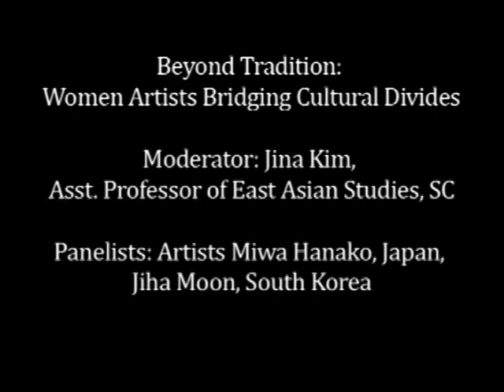"Real Lives of Women Artists," Emily Hall Tremaine Symposium: Part 8 of 33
"Beyond Tradition: Women Artists Bridging Cultural Divides" Artists Miwa Hanako, Japan, and Jiha Moon, South Korea, Talk about the challenges they've faced working in traditional art forms and/or environments. Moderator: Dr. Jina Kim, Asst. Professor of East Asian Studies, Smith College

"Real Lives of Women Artists," an Emily Hall Tremaine Symposium, brought together women artists across generations for an honest examination of their work lives. The women speak frankly about the challenges each faces creatively and on a practical, day-to-day basis. Dealers, writers, and curators join in the discussion, offering their candid insights into the promotion and business of contemporary art. February 26--27, 2010.